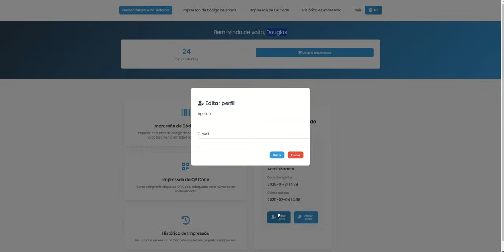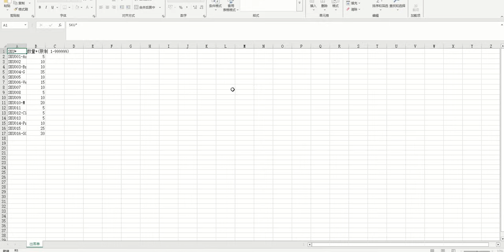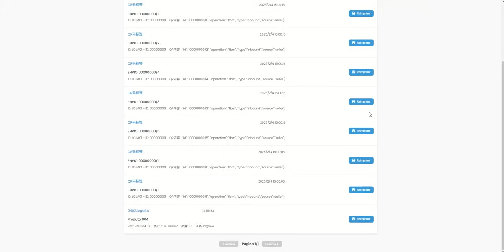Como tranformar código ZPL em etiqueta de envio sem ter impressora Zebra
Atualização de 25/02/2025: Atualização da etiqueta de pacote de tamanho 10*15

Tranformar código ZPL em etiqueta de envio pra PDF e imprimir diretamente

As etiquetas de volumes e pallets vão mudar a partir do final de fevereiro. Também atualizaremos  etiqueta de volume tamanho de 10*15cm